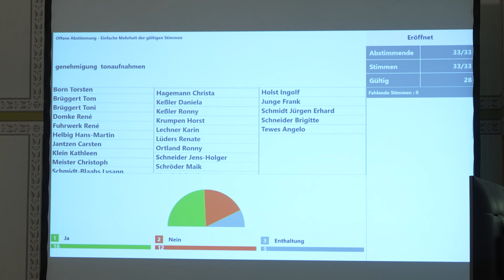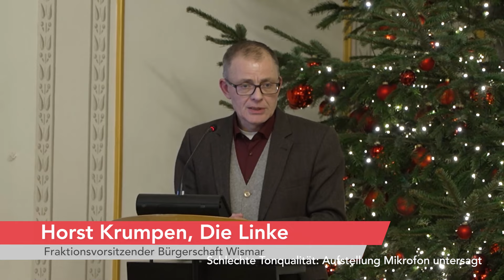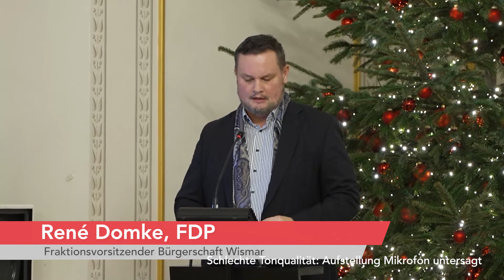Wismarer Bürgerschaft: Debatten um Grundsteuer und Haushaltssicherheit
Am 29. November begann die Bürgerschaftssitzung pünktlich um 17 Uhr. Wichtige Themen
standen auf der Agenda, darunter die Grundsteuerreform. Die Vorlage zur Hebesatzsatzung
wurde in den Finanzausschuss zurückverwiesen, da Uneinigkeit zwischen den Fraktionen
herrschte. Bürgermeister Thomas Beyer warnte vor Einnahmeverlusten von 6,2 Millionen
Euro, die eine Haushaltssperre erzwingen könnten. Die nächste Abstimmung erfolgt am 12.
Dezember.